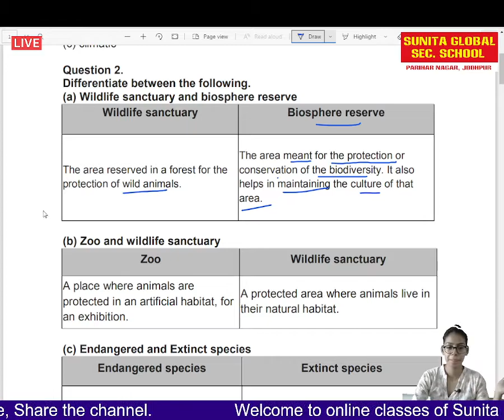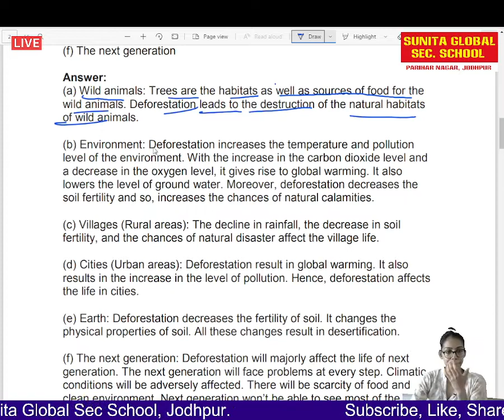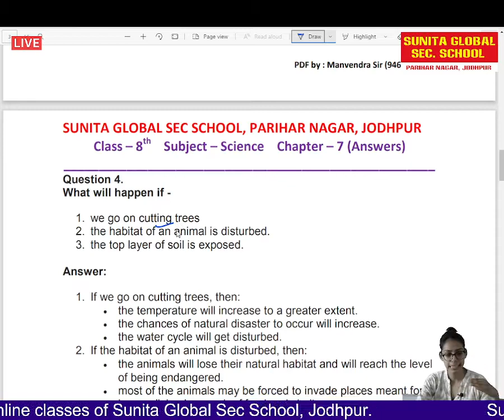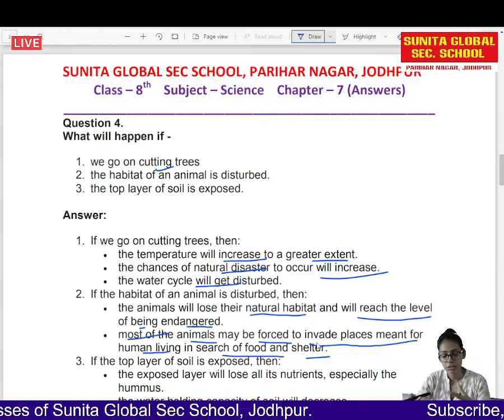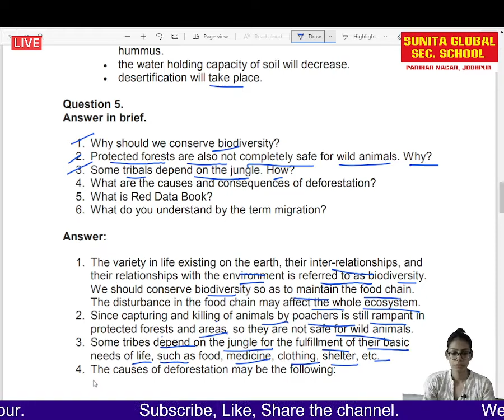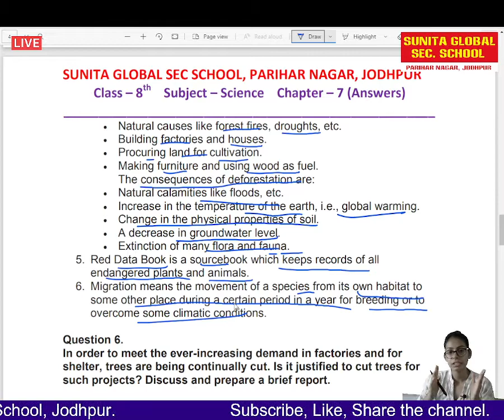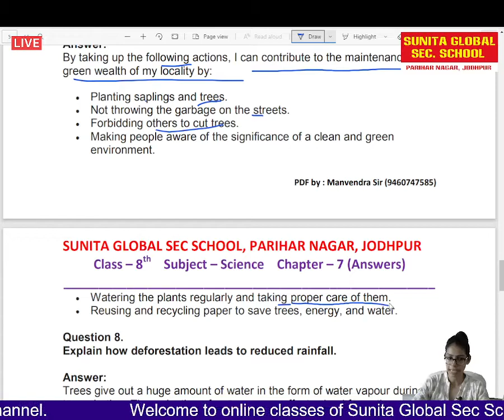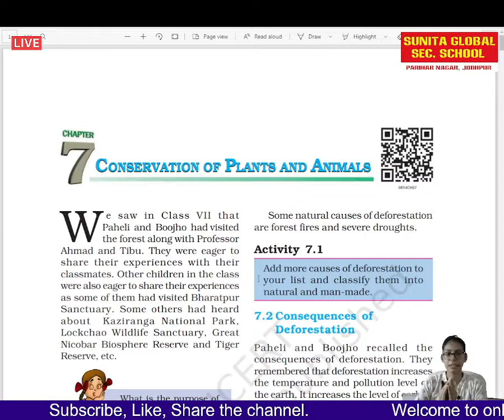class 8 Science chapter 7 Conservation of Plants and Animals part 3 by Prateeksha Gehlot